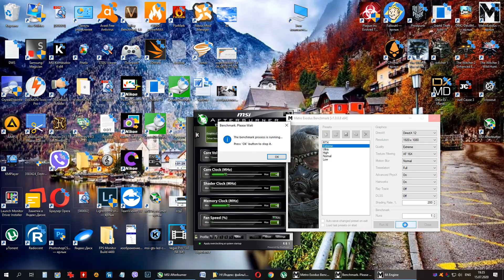metro exodus метро исход бенчмарк benchmark preset Extreme i3 6100 + gtx 1070 Ti test